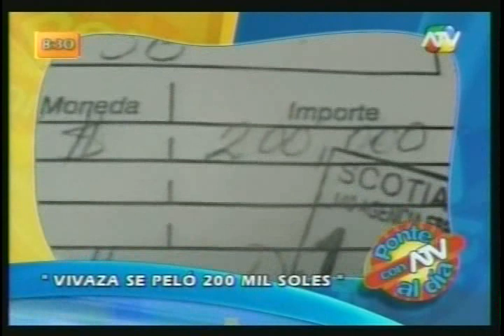Ponte al Dia - 07 Marzo 2008 (2de4)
Con Laura Chozo, Cristian y Lalo en Matute